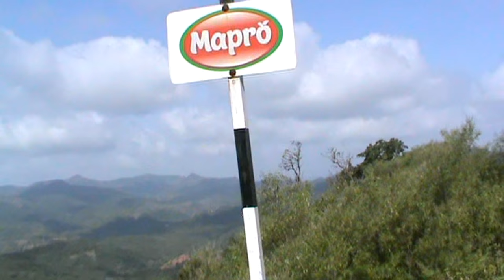Aditya | elephant's Head Point | MAHABALESHWAR (DANCE)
I visited this beautiful place at mahabaleshwar.. couldn'tcontrol myself from doing a dance in this wonderful scenic location
WATCH IN HD FRIENDS !! it will be more clear